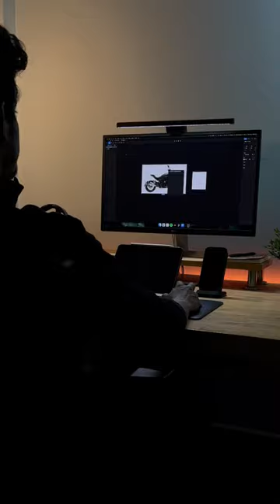The journey begins with your choice to make it happen. 💪🌟 One day or Day one?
"Welcome to our YouTube Shorts series, your daily dose of design motivation and inspiration! 🎨✨ Dive into a world where creativity knows no bounds and design possibilities are limitless. Our bite-sized videos are here to ignite your passion for design, whether you're a seasoned pro or just starting your creative journey.

Join us as we explore the fascinating realm of design, showcasing the work of talented artists, graphic designers, architects, interior decorators, fashionistas, and more. From stunning visual makeovers to ingenious DIY hacks, our Shorts will give you a front-row seat to witness the magic of transforming ideas into tangible works of art.

In each video, you'll get a sneak peek into the design process, revealing the behind-the-scenes moments that lead to awe-inspiring outcomes. Uncover the secrets of color theory, composition, typography, and spatial arrangement as our experts share their insights and techniques, sparking your own innovative ideas along the way.

Whether you're looking to revamp your living space, refresh your brand's image, or simply infuse a touch of creativity into your daily life, our Shorts are packed with quick and actionable tips. Get ready to explore design trends, witness mind-bending transformations, and embark on a visual journey that will leave you motivated and excited to embark on your next design endeavor.

Let's embark on this artistic adventure together, where every video is a burst of inspiration that fuels your creative fire. Get ready to unleash your imagination with our Design Motivation YouTube Shorts!"